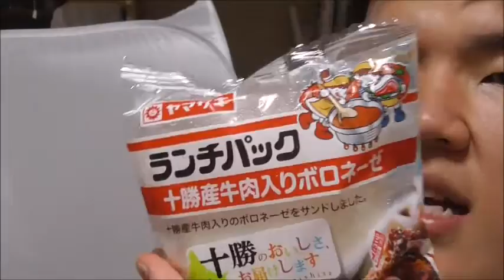ヤマザキ ランチパック十勝産牛肉入りボロネーゼを食べてみた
ヤマザキ　ランチパック十勝産牛肉入りボロネーゼを食べてみました。
お肉とトマトが見事に！！